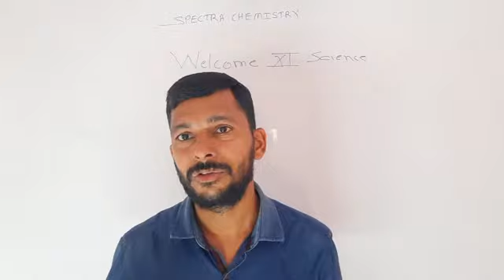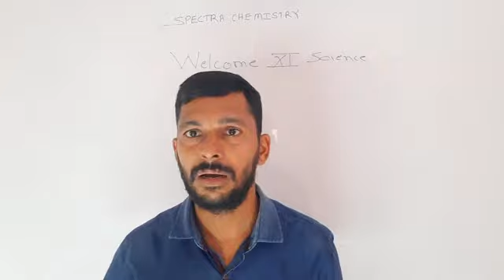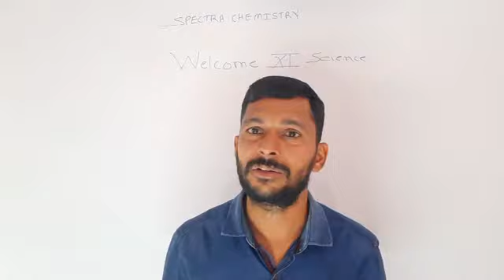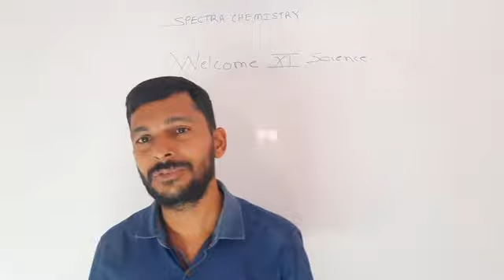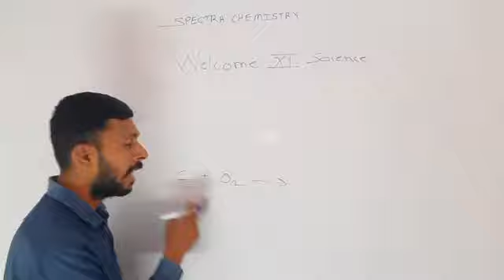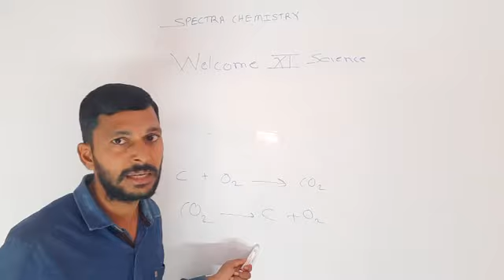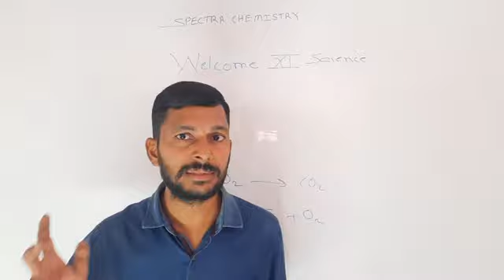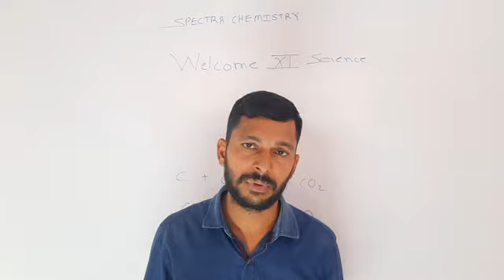Introductory speech for XI Science Students